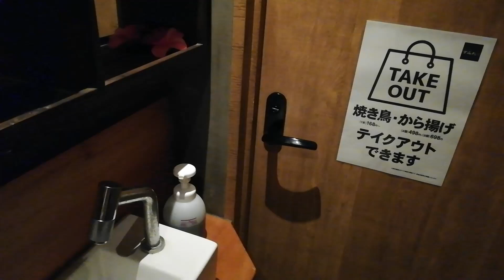【360°まるっと】やきとり家 すみれ/向ヶ丘遊園店のトイレ(Unisex public Toilet)｜CS670、ウォシュレットJ(TCF2111)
品番:CS670、ウォシュレットJ(TCF2111)
カラー:SC4(ハーベストベージュ)、SC1(パステルアイボリー)
場所:やきとり家 すみれ/向ヶ丘遊園店

このシリーズは、ほぼノーカットでトイレの入り口から器具を紹介していくもので、雰囲気をより味わうことができます。

This series introduces instruments from the entrance of the toilet with an uncut, so you can taste the atmosphere more.

ペーパーもうすぐなくなりそうかな

The Toilet paper is almost gone.